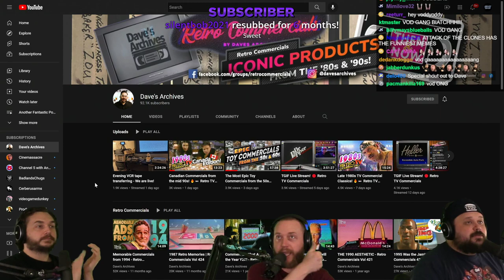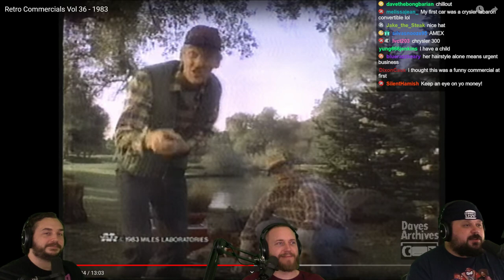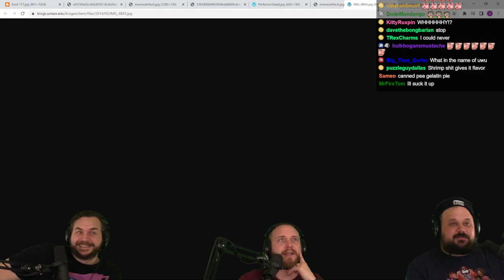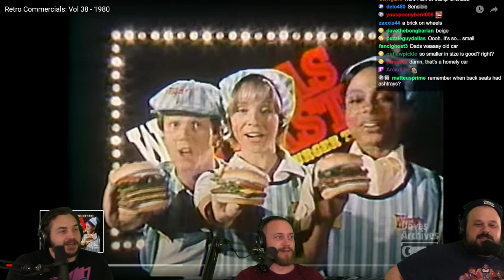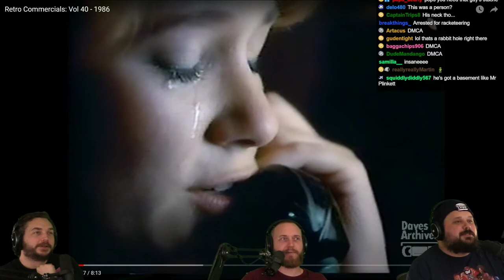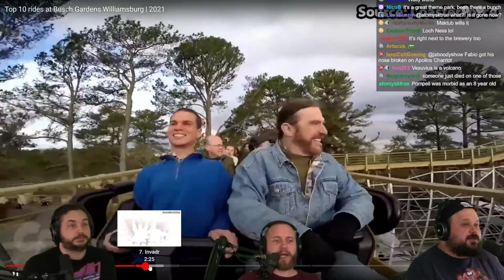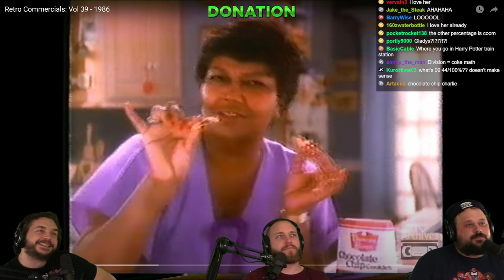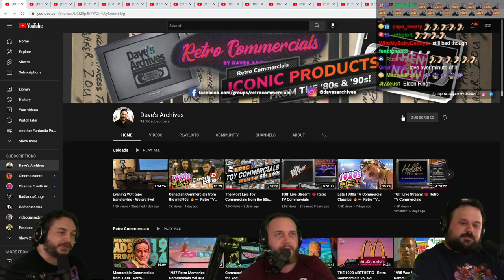Retro 80s Commercials: Hell-No Jell-O